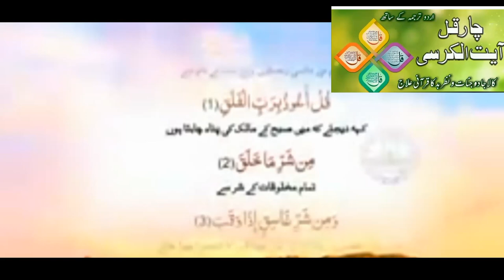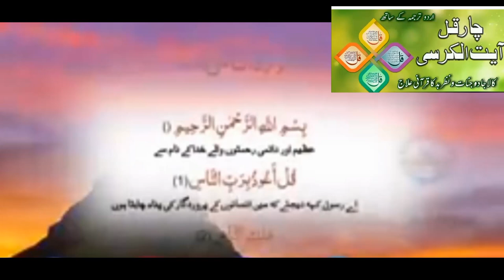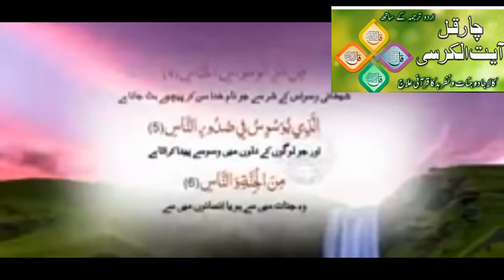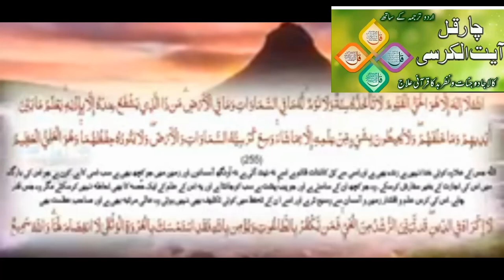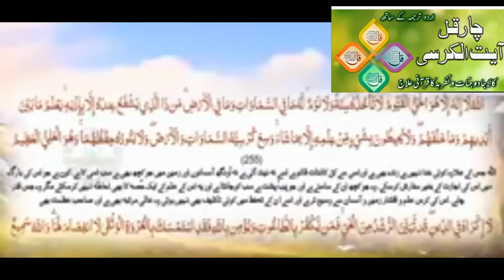Char Qul and AYAT UL KURSI Save from every Difficulty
Char Qul and AYAT UL kursi Tilawat save from every Difficulty copyrightfreequran charqul @EHM348